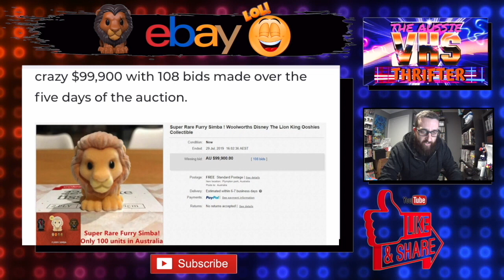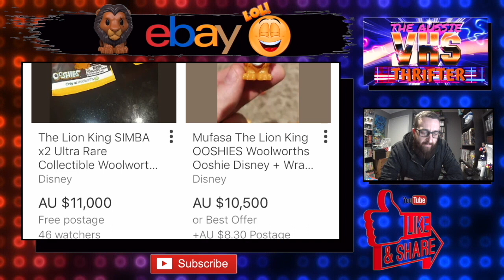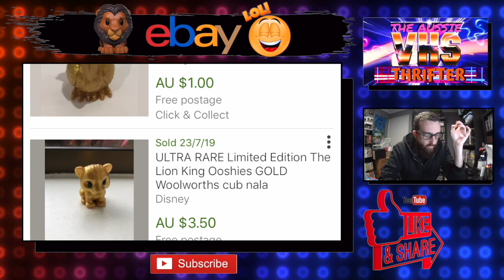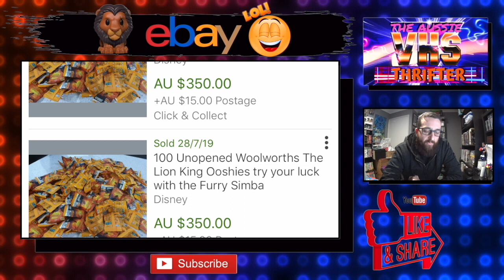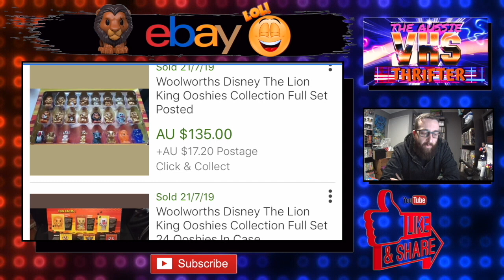WOOLWORTHS LION KING OOSHIES the TRUTH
EP 48  - LION KING OOSHIES THE TRUTH

LETS TAKE A LOOK AT HOW MUCH OF A RIP OFF THESE WOOLIES OOSHIES RERALLY ARE.
I WILL SEARCH THE EBAY PAGES AND FIND OUT THE TRUTH OF HOW MUCH THESE STUPID LITTLE PLASTIC TOYS ARE REALLY WORTH!